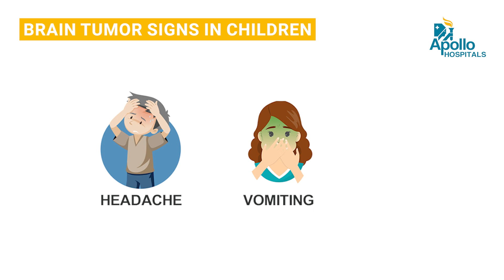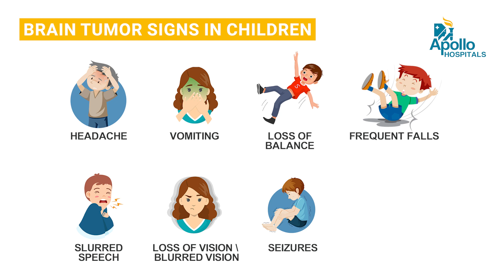Spotting Brain Tumor Warning Signs in Children: Know the Symptoms | Apollo Hospitals Hyderabad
oin Dr. Bhanudeep, Consultant Pediatric Neurologist at Apollo Hospitals, Jubilee Hills, Hyderabad, as he sheds light on the crucial warning signs and symptoms of brain tumors in children. Gain valuable insights into identifying early indicators that can aid in timely diagnosis and treatment. This informative video aims to raise awareness and empower parents and caregivers to recognize potential signs of brain tumors in children.